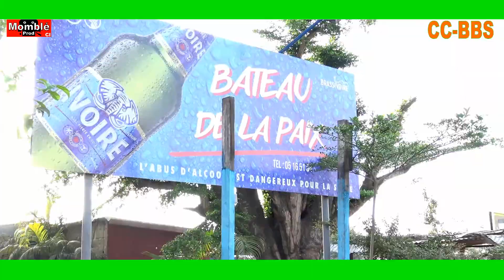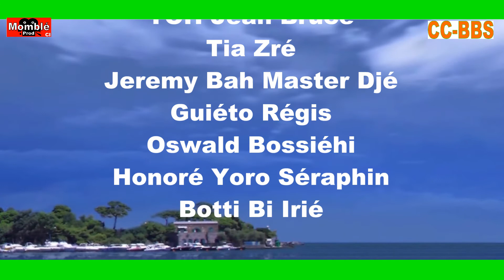LES ENNEMIS DE LA PAIX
Ils sont là, tapis dans le noir, ceux-là mêmes qui s'opposent à la Paix dans la communauté. Les petits " mommonseurs " qui, malgré les conditions sécuritaires misent en place, passent par les mailles du filet pour semer le désordre et la zizanie.